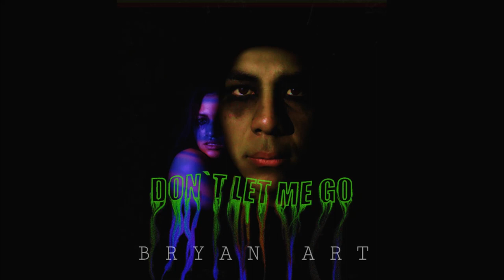DON´T LET ME GO (AUDIO)- BRYAN ARCE FT. EVELIN MARQUEZ